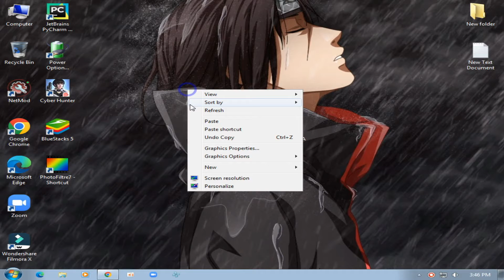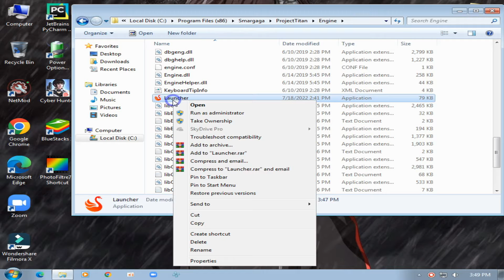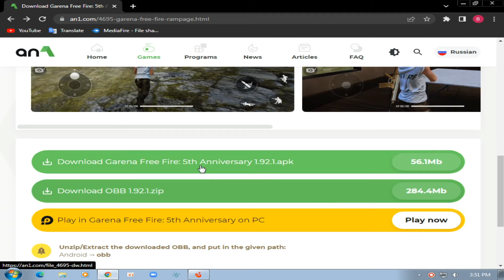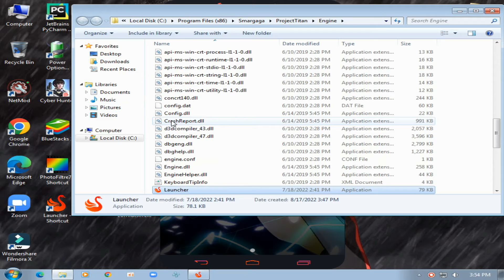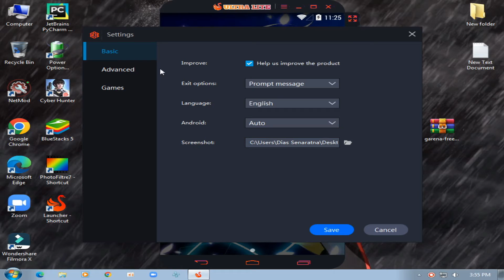SMARTGAGA ULTRA LITE | best emulator for low end pc | 2gb ram | no graphics card | lag fixed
MY PC SPEC :

6GB RAM
500GB HARD DRIVE
NO GRAPHICS CARD ):